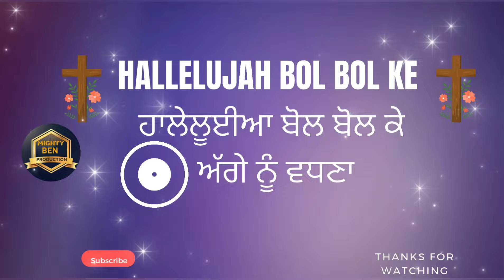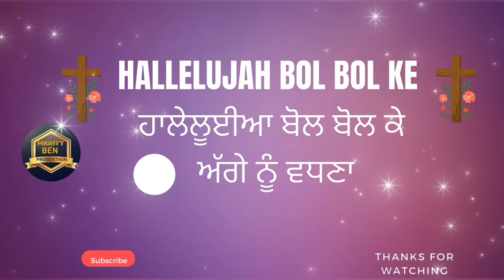Hallelujah Bol Bol ke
anm worship songs
yeshu masih ankur narula
dhanyawad yeshu da ankur narula
khambra church worship song
ankur narula new song
yishu masih song
ankur natural ministry
masih song bhangra
khambra church meeting
yishu masih ke punjabi song
punjabi christian song
anm masih song
punjabi masih songFruitful Life by Pastor Sonia Narula | Pastor Sonia Narula Live | Pastor Sonia Narula Testimonies | Pastor Sonia Narula Live Sermon | Pastor Sonia Narula Fruitful Life Sermons | Sister Sophia  Narula | Brother Yiremiah Joseph Narula |